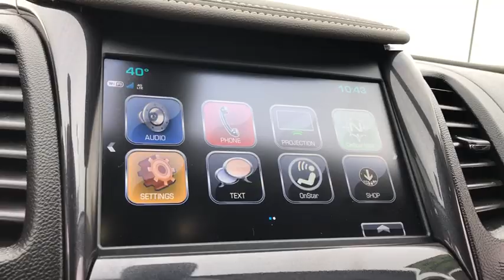2018 Chevrolet Impala Worthington, Columbus, Westerville, Powell, Delaware A72187R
Used 2018 Chevrolet Impala available in Worthington, Ohio at Jack Maxton. Servicing the Columbus, Westerville, Powell, Delaware area.

Jack Maxton
700 E. Dublin-Granville Road

AutoCheck Dealer *This 2018 Chevrolet Impala LT* will sell fast Multi-Point Inspected Call to confirm availability and schedule a hassle free test drive! *Please let us help you with finding the ideal New Used or Certified vehicle - Getting the best prices and incentives available and explaining purchase lease and financing options.* We are located at: 700 E Dublin-Granville Road Worthington OH 43085.*